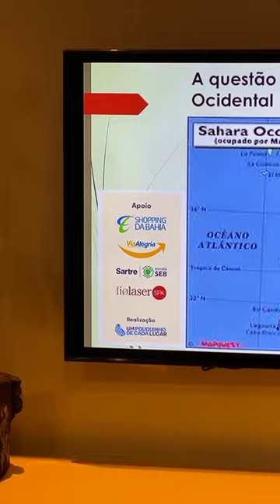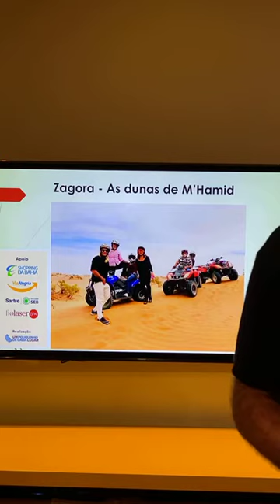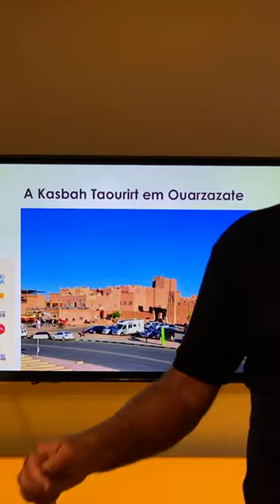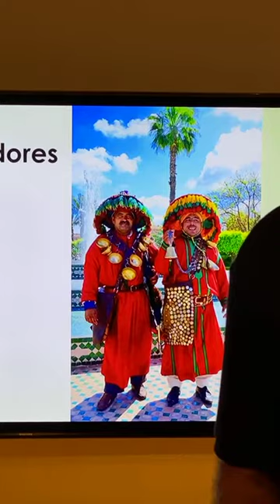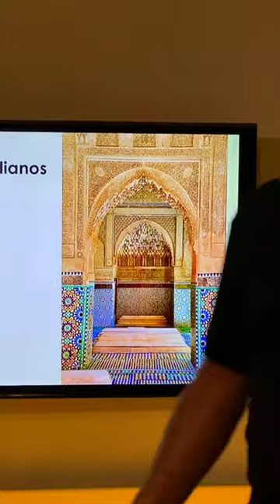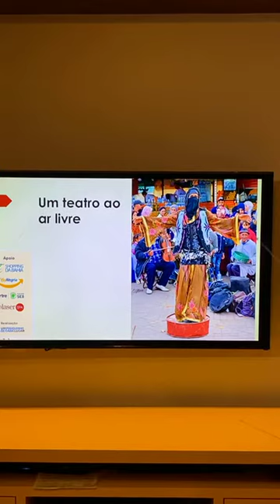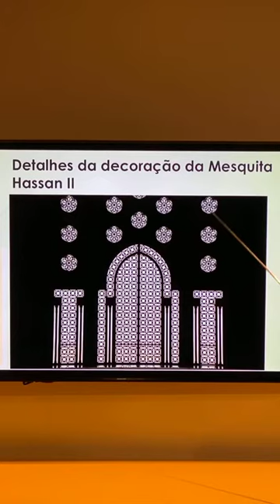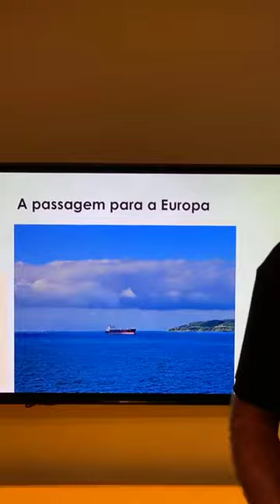A geografia e o turismo no Marrocos - Live - Parte II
Segunda parte da live de Um Pouquinho de Cada Lugar, sobre a geografia e o turismo do Marrocos